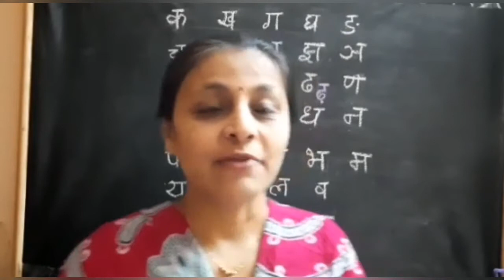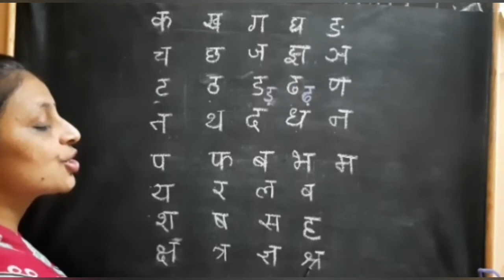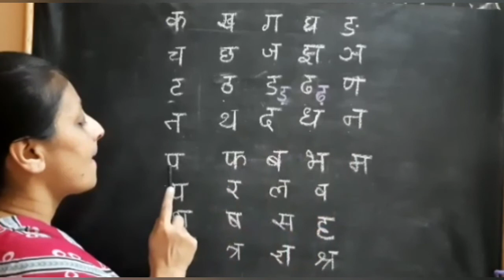The Orbis School - Hindi - Sr KG - Vyanjan क-श्र - Part 1